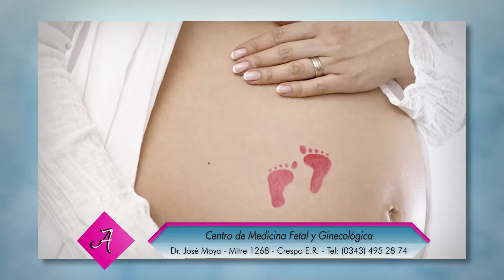Cambios Fisiológicos durante el Embarazo - Dr. José Moya